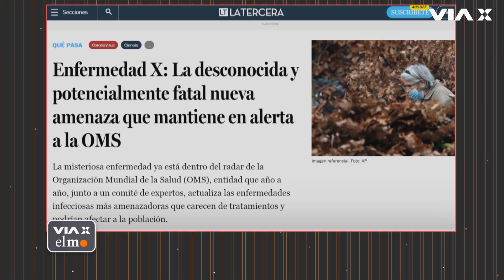Enfermedad X: ¿De qué se trata la nueva amenaza mundial?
En una nueva edición de ViaXElMostrador, Victoria Walsh y Federico Joannon conversaron con José Miguel Bernucci y Jeanette Vega sobre la expansión del virus en el país. Además, analizaron el comportamiento de la ciudadanía frente a la pandemia y el surgimiento de las nuevas variantes de COVID-19.